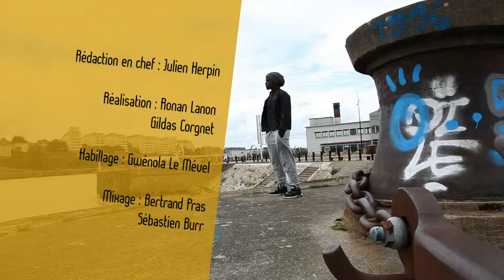Isis ARRONDO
Portrait d'Isis ARRONDO par TéléNantes